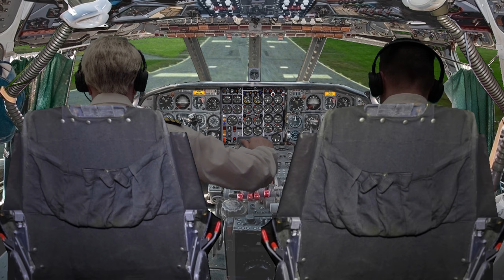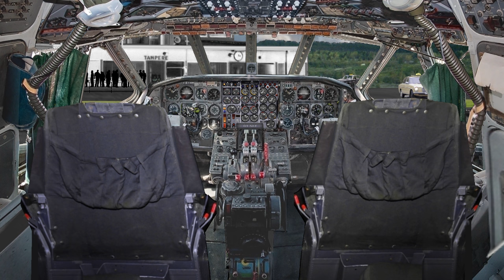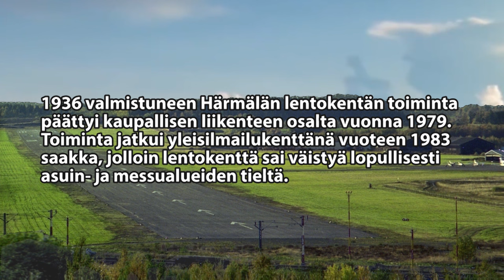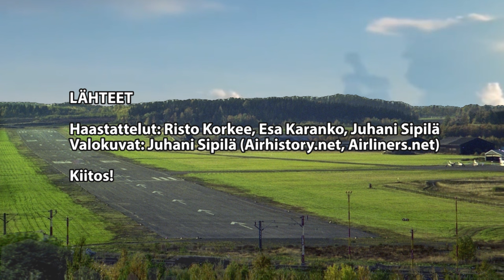Super Caravellen hätälasku Härmälään (Super Caravelle's emergency landing at a small airport)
Uhka polttoaineen loppumisesta johti Sterling-yhtiön Super Caravellen hätälaskuun Tampereen Härmälän lentokentälle heinäkuussa 1978.

Threat of running out of fuel led to the emergency landing of the Sterling Super Caravelle at a small airport (Tampere-Härmälä, Finland) in July 1978.

You can choose subtitles in English!